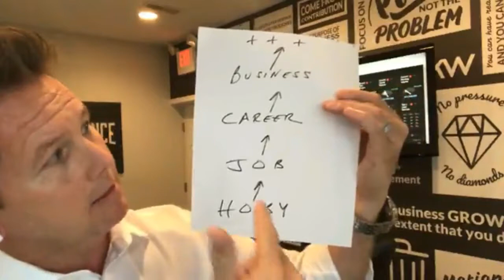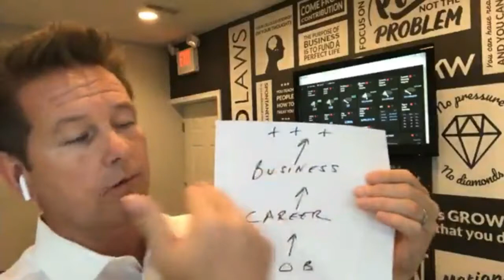The Quintin Group -Jumping into Real Estate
Direct.609.398.JEFF (5333)
Office.609.399.0066